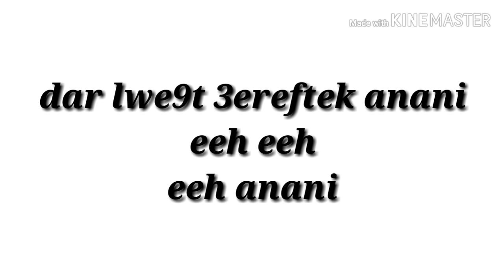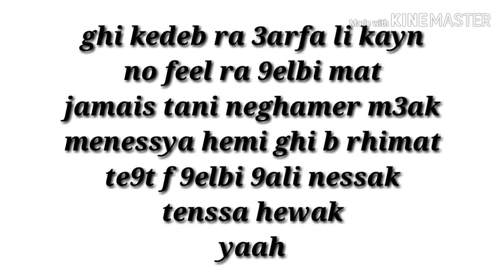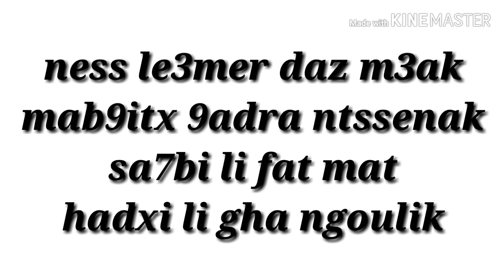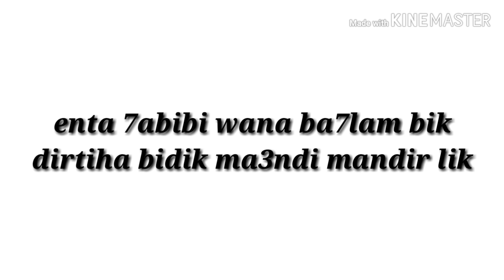Psychoqueen - ENTA HABIBI (Master Lyrics / كلمات)